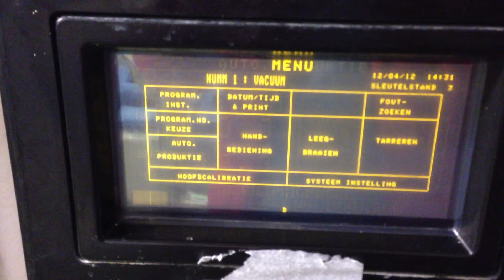Yamato 14 head Multihead weigher for sale incl Platform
1991 Yamato Multihead weigher for sale still in good working condition including platform